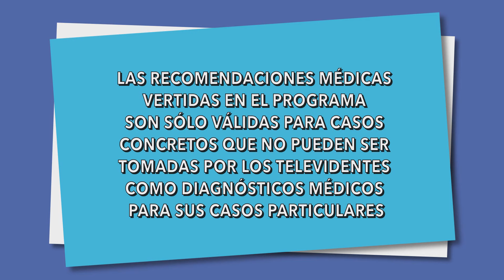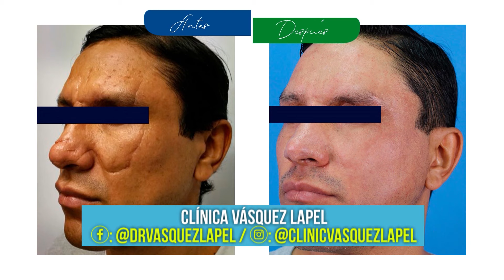El Dr. Borda - ABR 04 - 1/2 - TRATAMIENTO LÁSER PARA CICATRICES EN ROSTRO | Willax